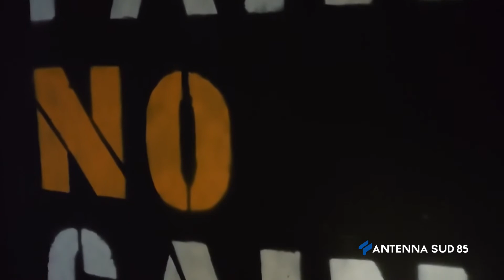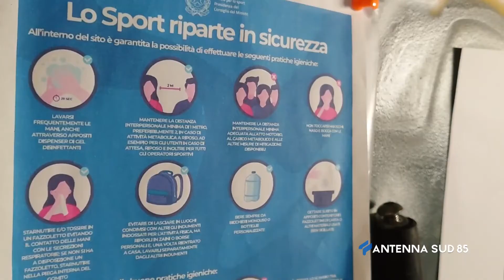31 Marzo 2021 Taranto Riaprite le palestre